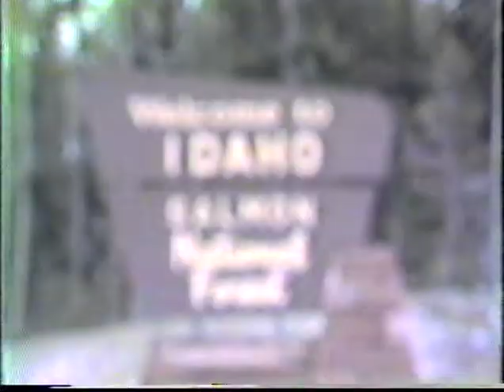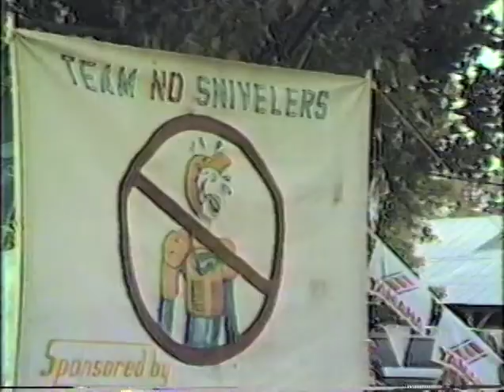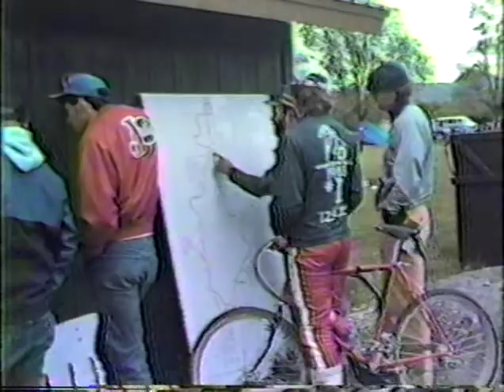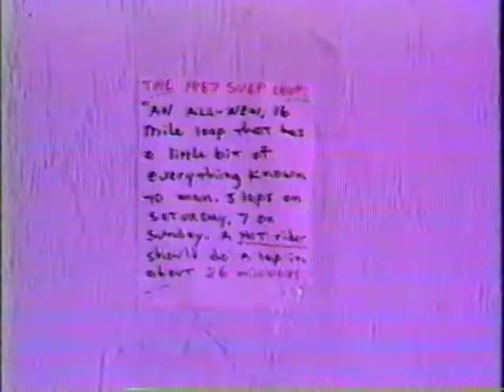1987 Sun Valley Grand Prix Part 1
Idaho's Sun Valley Grand Prix was the largest motorcycle event in Idaho between 1982 and 1991.  It was part of the AMA National Hare Scramble Series from 1985 to 1991, and drew some of the biggest names in the off-road world including: Ron Naylor, Danny LaPorte, Larry Roeseler, Scott Summers, Kevin Brown, Kris Morgan, Jesse Goldberg, Duke Dowell, Drew Smith, Chris Crandall, John Haaker, Scott Plessinger, Curtis Dice, Dan Lees, Jeff Miller, Chris Drayer, Howard Pickett, Bill Dowers, and many, many more.  Held near the world-famous Ski Resort, some years it ran out of Hailey, Idaho and some years it ran through town in Bellevue, but it was NEVER boring, with announcing by Bob "Moto Mouth" Cavakis, tug-of-wars in the mud, and epic racing thorough deep dark woods and fast desert sagebrush, this is a trip back in time when dirt bike races could still use city parks and streets as part of the race course.   This is part 2 of 2.  Special thanks to Red Line Video for creating a record of the 1987 Sun Valley Grand Prix, back in the days when mullets were cool, men wore pink and Miami Vice was still on TV!